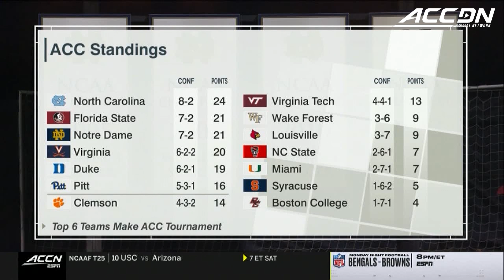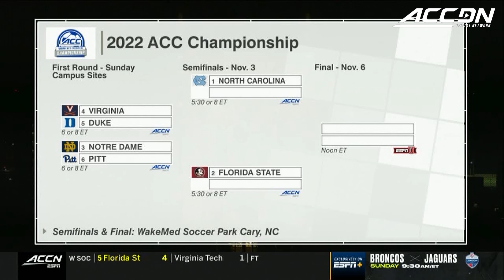Duke vs. Notre Dame Full Match | 2022 ACC Women’s Soccer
No. 4 Notre Dame hosted the No. 11 Duke Blue Devils and played to a 2-2 tie.  Notre Dame finished the regular season with a 14-2-1 record while the Blue Devils finished 11-4-2.  Duke scored first at the 37:20 mark with a goal by Michelle Cooper.  Notre Dame tied it up just before halftime on a Korbin Albert goal.  Duke’s Maggie Graham scored at the 70:51 mark and then less than two minutes later on a goal by Kat Rader.